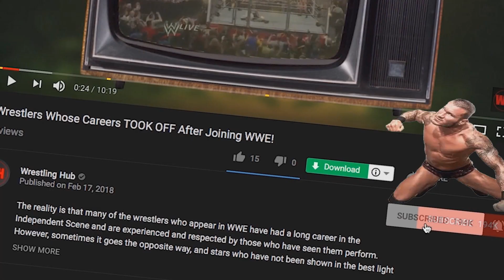10 Wrestlers Who Have HINTED at RETURNING To WWE Very Soon! - Ryback, Kelly Kelly & More!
Professional wrestlers today have multiple options to choose from; they can go to Impact Wrestling to work a lighter schedule, or work with Ring of Honor or New Japan Pro Wrestling. Former WWE Superstars have found it easier to work on the independent circuit, and have complete control over their schedule. However, the possibility of returning to the WWE and reliving their glory days is a prospect not many can resist.In this video, we give you ten wrestlers who have, at one point or the other, hinted towards returning to the WWE.